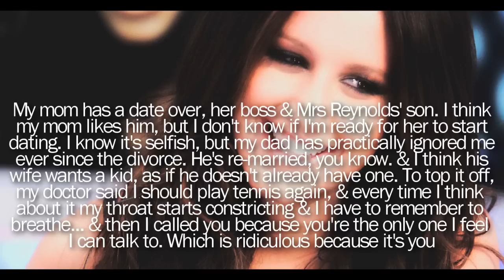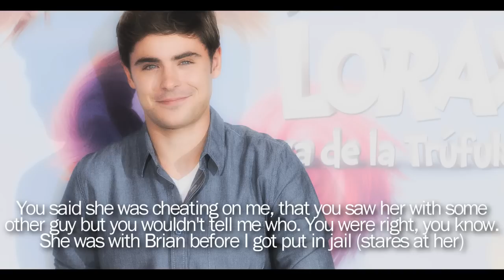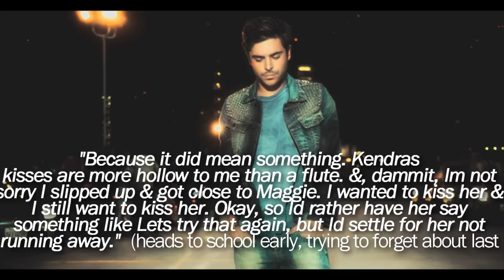Leaving Paradise 12 [2of2] (Zashley Style)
Guys, I'm pretty sure you're gonna love this part :D